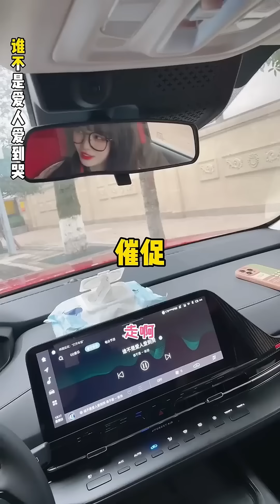情侣在家应该怎样减肥？做我的猫